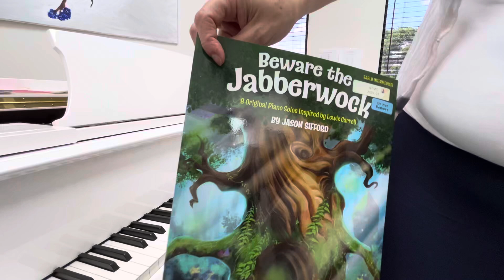NFMC 2024-2028 Piano Solo Elementary 2 In the Wabe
In The Wabe by Jason Sifford E2